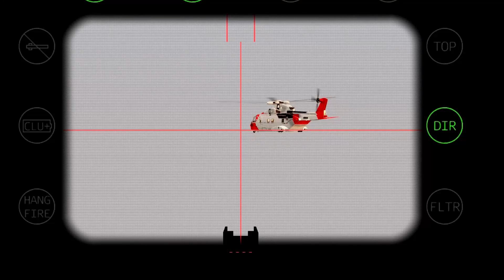HAPPENING TODAY ''OCTOBER 20''!! Putin injured, Ukrainian attacks focused on Moscow, ARMA 3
military simulation
THIS IS JUST A SIMULATION, NOT REAL LIFE!